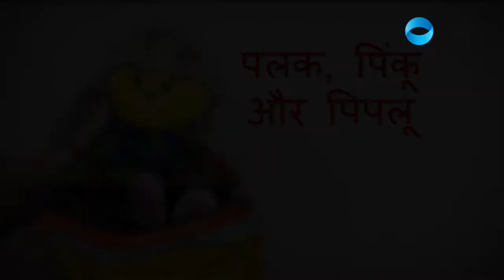One Page Spotlight presents Stories by Usha Chhabra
Meet Usha Chabbra, Karamveer Awardee, an Author , a Storyteller and an Educator!
She has been a Hindi Teacher for almost 25 years and has authored textbooks, poetry, scripted various stage shows and now is currently involved in performing storytelling for children.

Her method of teaching involves picking up stories about animals, folk tales and fairy tales which interest children to read books and acquainting them with our rich culture, heritage and literature. She always brings up such enthusiasm and joy in her videos that children end up enjoying as well as learning from her stories.

This TeachersDay we want to Thank her for doing something unique in an age, where children are glued to their electronic devices and are losing interest in reading literature and poetry.

One Page Spotlight brings you Stories by Usha Chhabra!